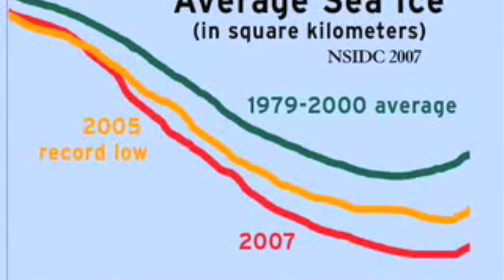polar bears (honey badger remake) FUNNY!!!!!!!!!!!!!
a funny remake of the honey badger video spoof starring the polar bear and the effects of global warming.